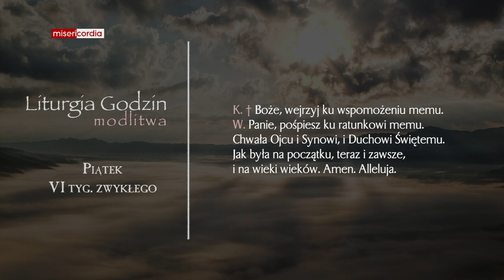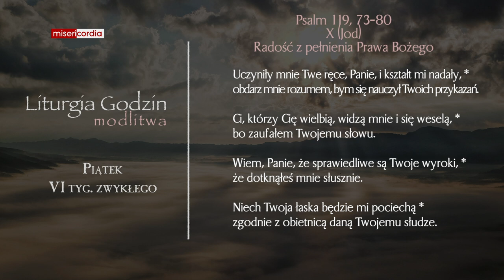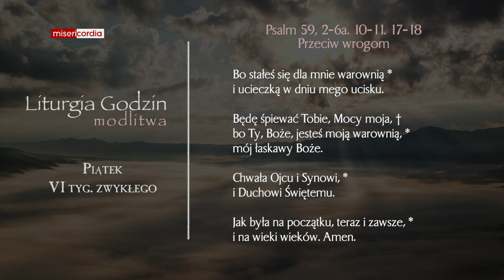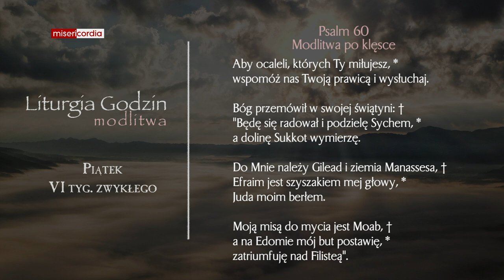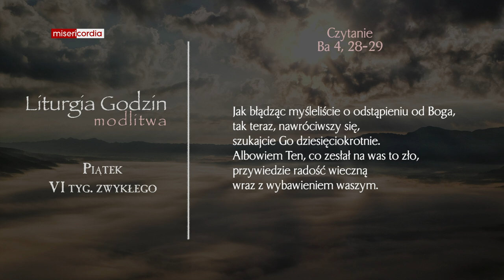Liturgia Godzin | Modlitwa Południowa | Piątek, VI tyg. zwykłego